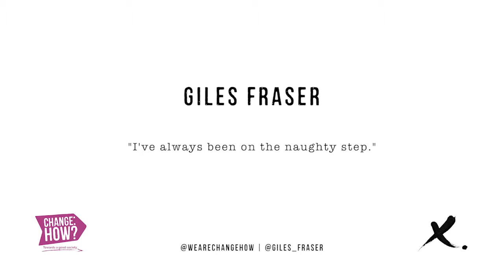Change:HOW? #35 Giles Fraser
Giles is a priest of the Church of England. He was Canon Chancellor of St Paul's Cathedral from 2009 until his resignation in October 2011.
When Occupy London based their protest outside St Paul's. Giles said that he was happy for people to "exercise their right to protest peacefully" outside the cathedral. Fraser resigned as he could not sanction any policy of the chapter of St Paul's to use force to remove the protesters.

He is currently the parish priest at St Mary's, Newington, in the Elephant and Castle, London and write the Guardian column Loose Canon.Giles was the founder, and is currently the President, of Inclusive Church and campaigns for lesbian and gay inclusion within the church.